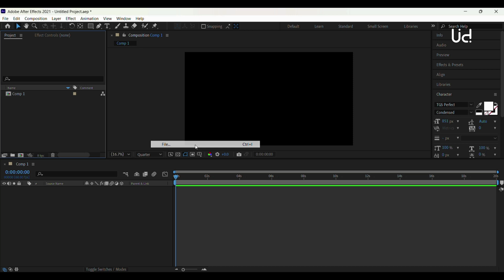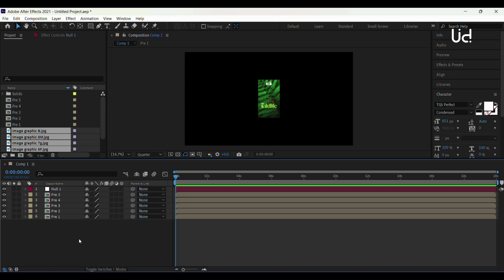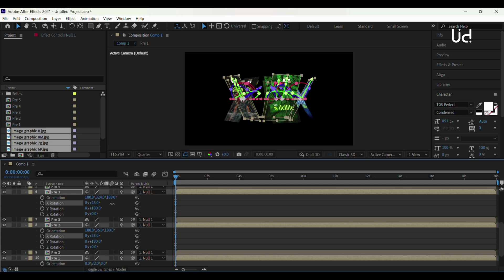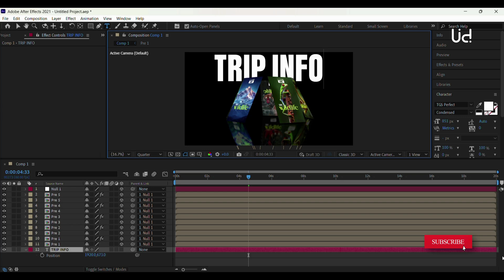Create STUNNING 3D Carousels in Minutes with After Effects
Learn how to create STUNNING 3D Carousels in Minutes with After Effects, with this tutorial! No plugins required and a free template included. Ideal for motion graphics enthusiasts and beginners seeking to refine their skills.
Learn to create STUNNING 3D Carousels in After Effects hassle-free with this tutorial.

Add your EmailID in the comments section below, will share the file download link ASAP. Thank You :)